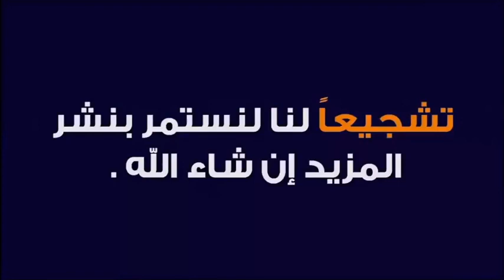ماهي الرقية الشرعية و دورها؟ 🕌 الدكتور طيب كريبان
جديد 2021 : ماهي الرقية الشرعية و دورها؟ 🕌 الدكتور طيب كريبان
 ▬▬▬▬▬▬ஜ۩☺۩ஜ▬▬▬▬▬
 ▬▬▬▬▬▬ஜ۩☺۩ஜ▬▬▬▬▬
⛔ أحبابي الكرام ، إذا أعجبكم الفيديو رجاءاً لا تنسوا :

 ▬▬▬▬▬▬ஜ۩☺۩ஜ▬▬▬▬▬
مواضيع سابقة

🕌 عَنْ أَبِي هُرَيْرَةَ، عَنِ النَّبِيِّ صَلَّى اللهُ عَلَيْهِ وَسَلَّمَ قَالَ:
 ▬▬▬▬▬▬ஜ۩☺۩ஜ▬▬▬▬▬
⚠️ توضيح مهم ❗

 ▬▬▬▬▬▬ஜ۩☺۩ஜ▬▬▬▬▬
# هاشتاغ الموضوع #